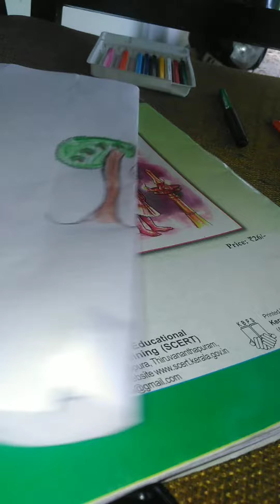drawing by tree